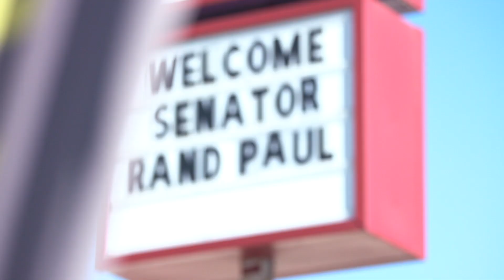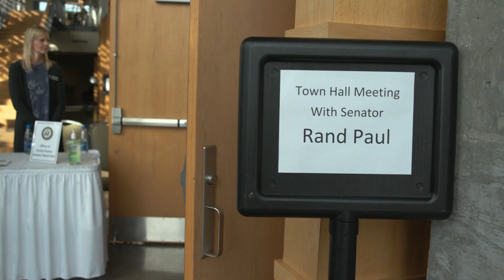Dr. Rand Paul Eastern Kentucky Travel Recap